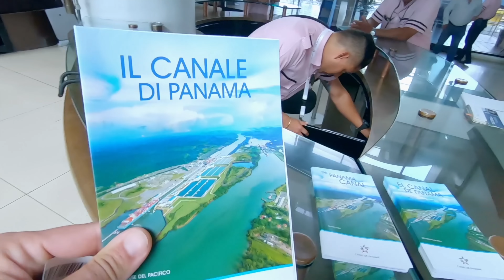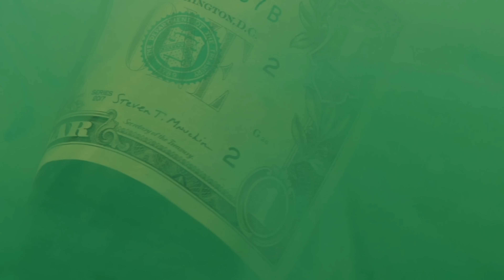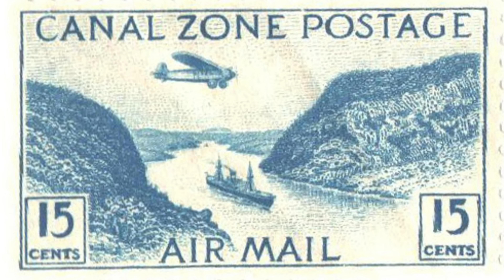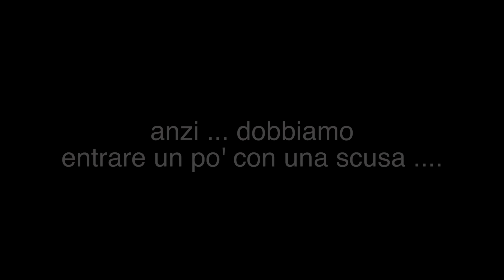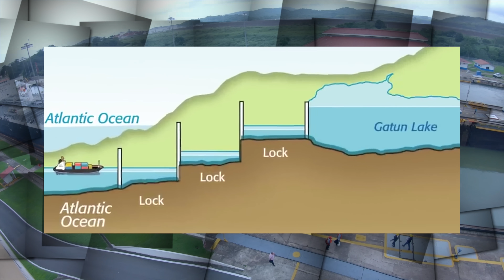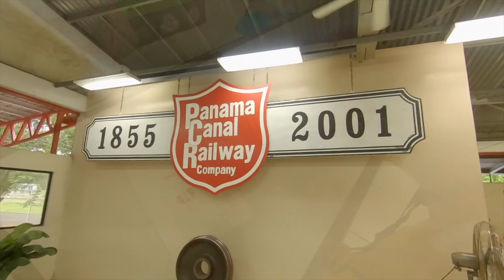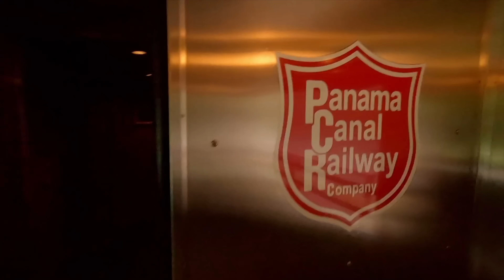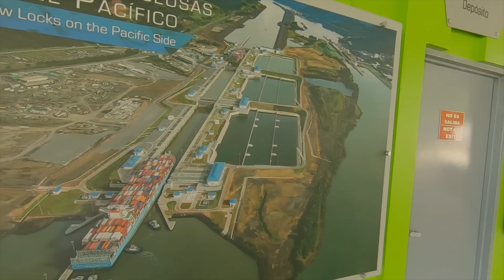Come l'AMERICA ha creato l'opera più COSTOSA della STORIA - Canale di PANAMA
Alla scoperta del Canale di Panama: dalla sua incredibile storia ai segreti tecnici, passando per storici fallimenti, rivoluzioni politiche e innovazioni ingegneristiche. Un viaggio tra giungle, dighe e chiuse, fino al passaggio delle gigantesche navi "ascensore". Scopri come questo capolavoro umano abbia trasformato il commercio globale — ma a che prezzo in termini di vite umane e risorse naturali. Visiteremo Miraflores, la controversa Scuola delle Americhe e l'imponente ingegneria moderna, cercando di non dimenticare chi ha reso possibile questa impresa.

00:00 – Intro & il mistero del lago sommerso
00:45 – Il sogno di collegare due oceani
01:15 – Miraflores: le prime chiuse del Pacifico
02:00 – Panama prima del Canale: territorio colombiano
02:35 – Struttura e funzionamento delle chiuse
03:00 – La sfida geografica e ambientale
03:45 – Ferdinand de Lesseps e il fallimento francese
04:30 – La tragica eredità umana nella giungla
05:10 – L’intervento statunitense e le chiuse a 26 m
06:00 – Geopolitica: indipendenza e Zona del Canale
06:45 – Scuola delle Americhe: segreti e scandali
08:00 – Mostrare la nave e meccanismo delle chiuse
09:00 – Consumo d’acqua: il costo invisibile
09:45 – Il nuovo canale e le neo‑Panamax (2016)
10:30 – Infrastrutture italiane alle nuove chiuse
11:15 – Sistema di recupero acqua fino al 60 %
12:00 – Scalo finale: le chiuse di Aguaclara
12:45 – Riflessioni: eredi invisibili della grande impresa
13:30 – Conclusione & ringraziamenti Patreon